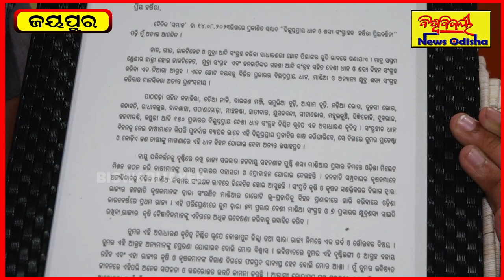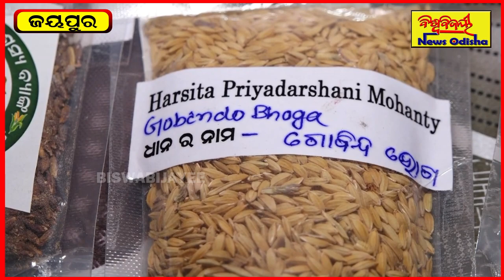ସ୍କୁଲ ଛାତ୍ରୀ ବିହନ ସଂରକ୍ଷଣ କରି ଏବେ ଚର୍ଚ୍ଚାରେ...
ଇଛା ଥିଲେ ଅଧିକ ଜ୍ଞାନ ଆଗ୍ରହ କରିବାର ବୟସ ଆବଶ୍ୟକତା ଦରକାର ପଡେନି । ଛୋଟ ବୟସରୁ କିଛି ଗୋଟାଏ ନୁଆଁ କରିବାର ଇଛା ପାଇଁ ଆଜି ଚର୍ଚ୍ଚାରେ ଜୟପୁରର ହର୍ଷିତା ପ୍ରୟଦର୍ଶିନି